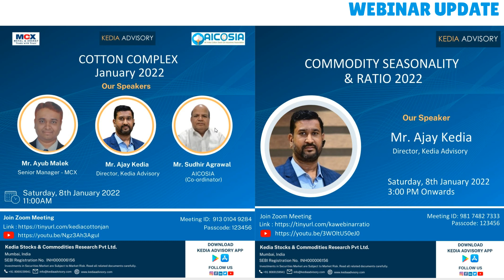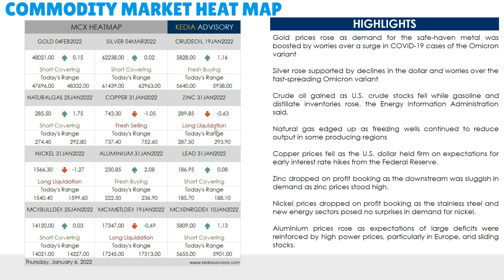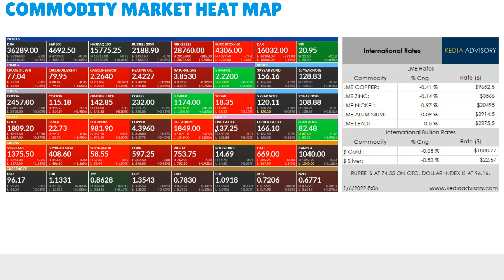Kedia Commodity Complex Morning Podcast as on Jan 6, 2022